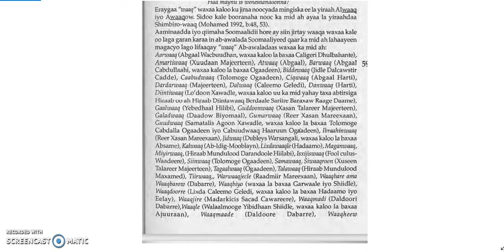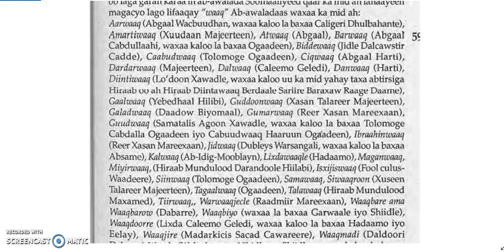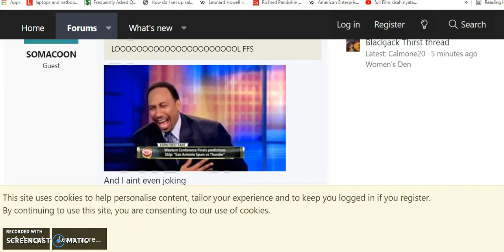Darod Carab 400 sano Kahor yimid Yahay Maxaa u baxshay Waaqle - Ma Gaala Madoowbaa - Sharif Sheegtay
Oromada Cawaanka ah baa wexey cabudaan Waaqleey Dheheen Qureyshtii oo Waa Gaallo Madoow, Hadana Iyagii Baa Ab iyo Isir Waaqle Ku Suntan Maxaa Ka khaldan Qureeyshtan 400 Sano kaliya Wadanka Joogtay Maxaa u baxshay Magacyada Jiidwaaq Tagaalwaaq